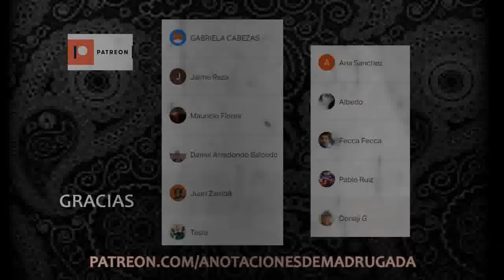Diccionario Infernal DEMONOLOGÍA - Jacques Collin de Plancy - Lectura desde AKIBA hasta Aliento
Enciclopedia de demonología
Una recopilación completa sobre Demonología